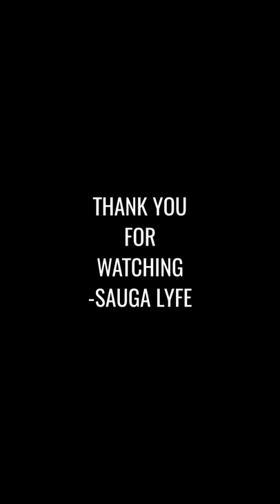Melanie Fiona MUSIC COMPILATION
0:00 Melanie Fiona - 4AM
0:05 Melanie Fiona - Give It To Me Right
0:10 Melanie Fiona - Gone And Never Coming Back
0:15 Melanie Fiona - It Kills Me
0:20 Subscribe